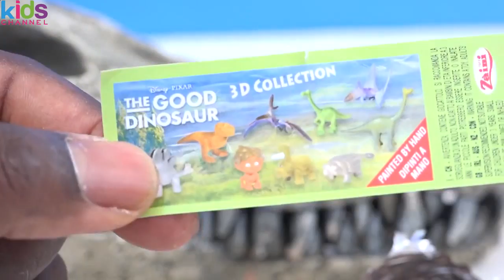Kids Toys DIY - Kinder Surprise Eggs Giant Crocrodile Attack Inside Out Disney Pixar Good Dinosaur